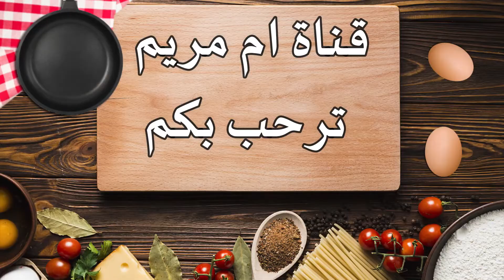طريقة تحضير كريم باتسيير أو كريمة الكاسترد أو كريمة الحلواني\Crème pâtissière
المقادير
نصف لتر حليب
50 غرام بودرة كريم الحلواني
100غرام سكر حبيبات
40غرام زبدة